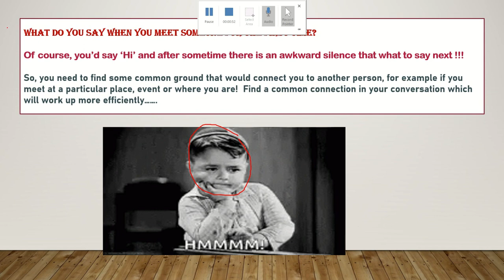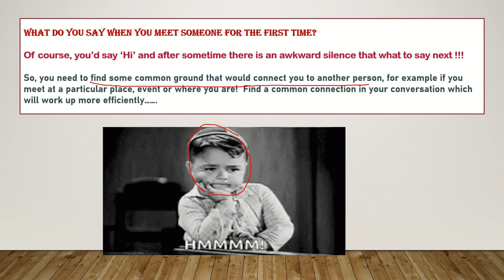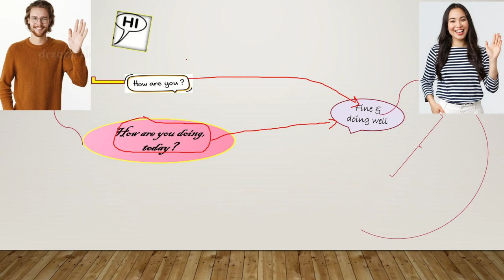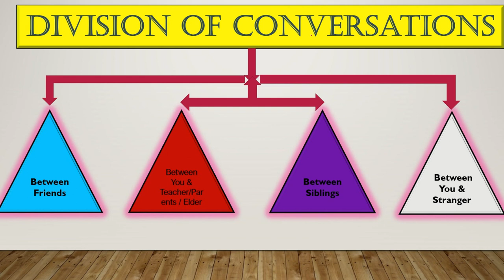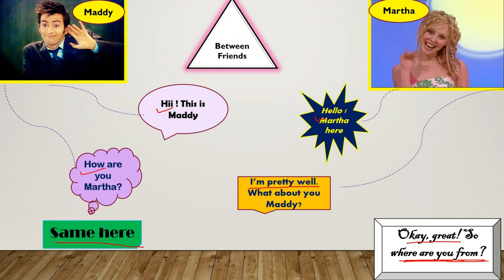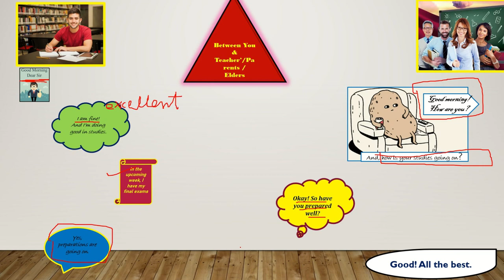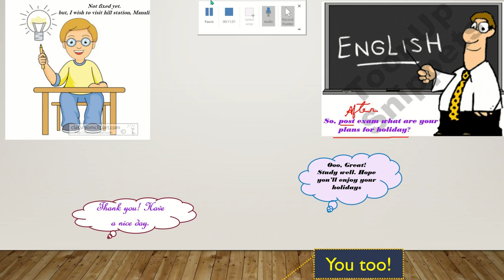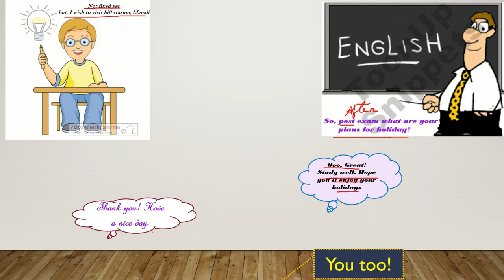Meeting with Someone friends/ elders/ teachers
प्रारंभिक बातचीत जब हम किसी से मिलते हैं - दोस्तों और शिक्षक

Initial Conversation When We Meet Someone # Friends/ Teachers/Elders/Parents